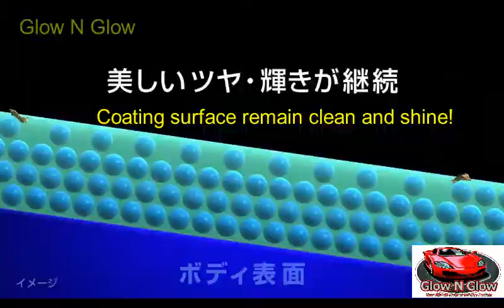Soft99 Smooth Egg Hydro Flash Spray Wax/Coating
Car care product from soft99.